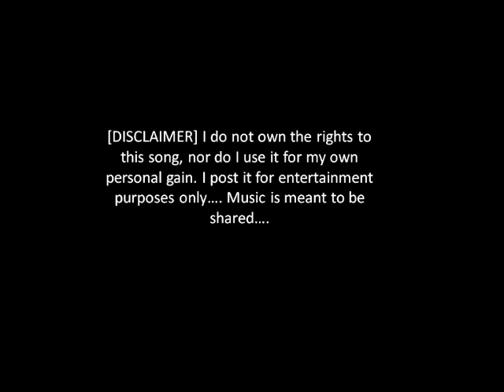because i love you